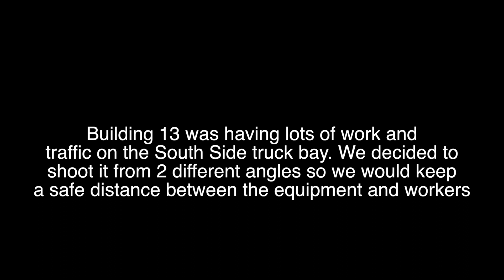Prologis 13 Construction Progress 8/4/17